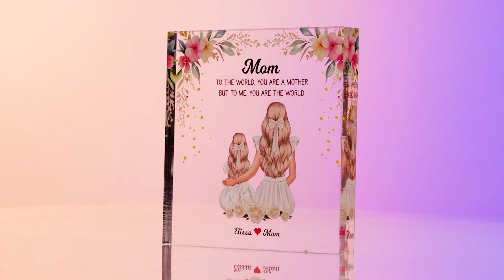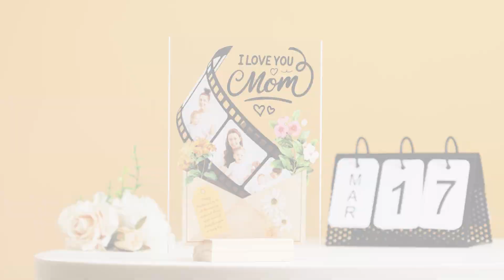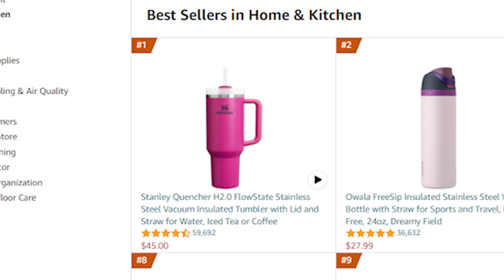Top sản phẩm Print-on-demand bán chạy cho Mother's Day 2024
Mùa bán hàng Mother's day đang đến gần hơn bao giờ hết, hãy cùng Printway tìm hiểu thêm danh sách các sản phẩm Home Decor hàng đầu cho ngày lễ này!

Nội dung chính:
00:00 - 00:18: Intro
00:22 - 00:55: Acrylic Blocks/ Wooden Blocks
00:55 - 01:31: Led Light Collection
01:31 - 2:14: Desk decor
02:15 - 02:30: Hanging Sign
02:30 - 02:53: Drinkware
02:58 - 03:08: Apparel
03:08 - 03:49: Outro